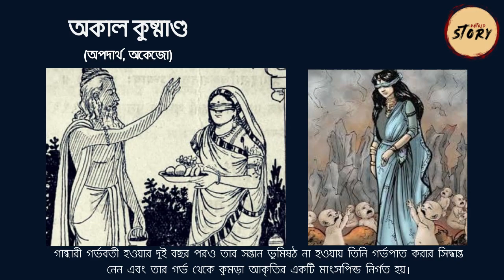অকাল কুশ্মন্ড - okal kunshmondu